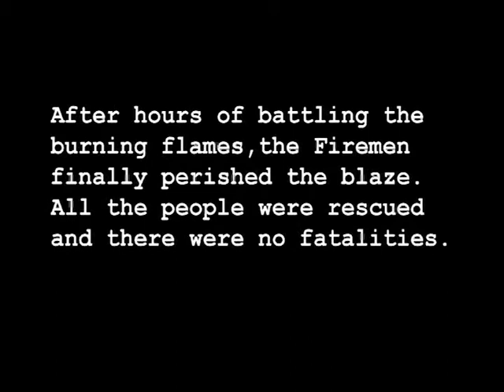American Firefighters: Hereos in Action Trailer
An in-depth look at the lives firemen lead. Follow them into their office...from blazing houses, buildings and cars as these heroes save lives on a daily basis. Releases March 23, 2010